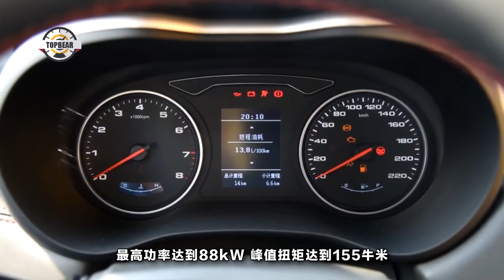MPV這次很出戲！比宋Max漂亮，比別克GL8上檔次，才5萬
二胎政策的放開，讓很多家庭都添加了新的成員。這個時候，原來的普通轎車已經不能滿足家庭的需求，而7座車就成為了很多家庭的選擇。目前，被廣為人知的7座車就是SUV，而SUV也一直不負眾望。作為另外一種7座車，MPV目前也得到了突飛猛進的發展。在我國，比較有名的MPV品牌主要有五菱宏光、寶駿730、宋Max等。面對這樣的局勢，作為我國經典的汽車品牌，江淮也推出了自己的MPV，比宋Max還漂亮。